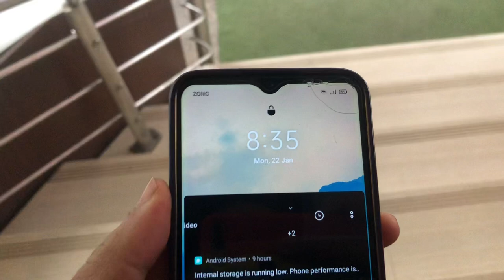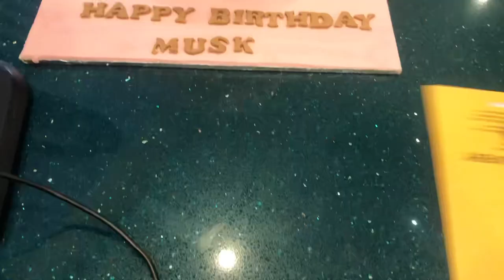This guy looks like a girl in this glass 😂 | Shahabi Vlogs | 24